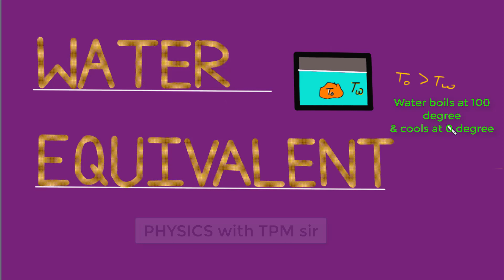CALORIMETRY | PART 5 | WATER EQUIVALENT | water equivalent in hindi water equivalent class 11 IIT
Hello my dear Students, I am an IIT Graduate and a Physics faculty. I have 7+ years of experience in teaching IIT/NEET physics to so many students in a very reputed institute in India. I wish to provide all of you students across the country an alternative platform so that you can understand any concept anytime anywhere even if you missed your class, with deep understanding of concepts.

About video :- In this video you will learn about
1. water equivalent in hindi
2. water equivalent class 11

 *TO ALL STUDENTS*
I make this videos for you students only who wish clear all their concept anytime anywhere you want with ease. If you find this video useful, then do like this video as it motivates me more to keep on making videos and do subscribe my channel to keep benefiting from my channel.